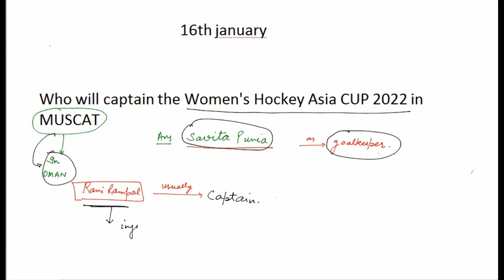Current affairs 16 Jan 2022